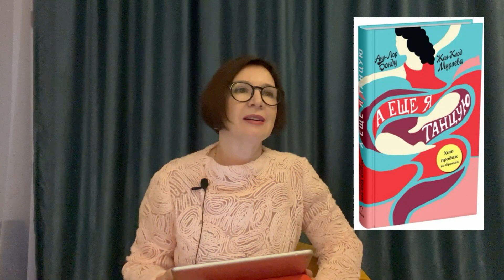ТОП 5 + 1 ЛУЧШИЕ КНИГИ 2022 | ПИСАТЕЛЬ РЕКОМЕНДУЕТ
Книги, которые я прочитала в 2022 году. Художественные книги. Писать рекомендует. Книги, которые понравились писателю

Купить аудиоверсию

Всем  привет!

03:20 "Маньяк Гуревич" Дина Рубина
07:30  "А еще я танцуя" Бонду, Мурлева
11:00 "Брисбен" Е. Водолазкин
17:40 "Позже" Стивен Кинг
21:40 "Это слово убийство" Горовиц
24:40 "Монах, который продал свой феррари" Р Шарма

Киноподборки: Лучшие фильмы за 2022 год

Купить книгу "Территория чувств"
на сайте Лабиринт